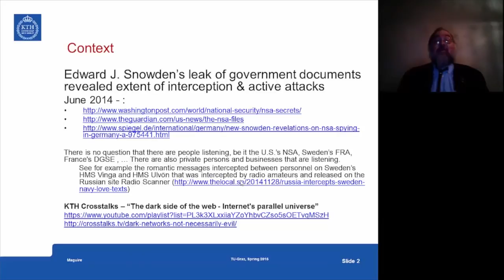Gesellschaftliche Aspekte der Informationstechnologie - Trailer zum MOOC